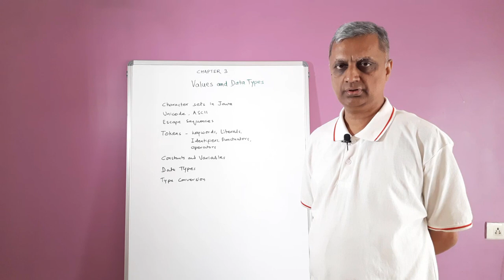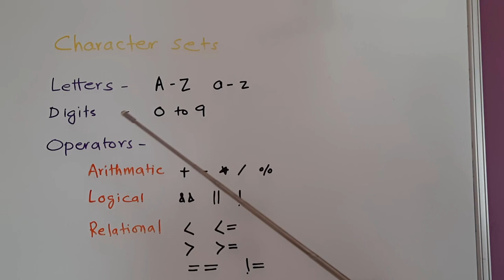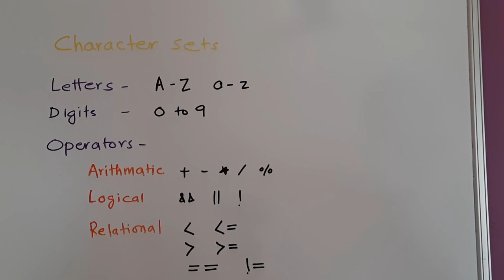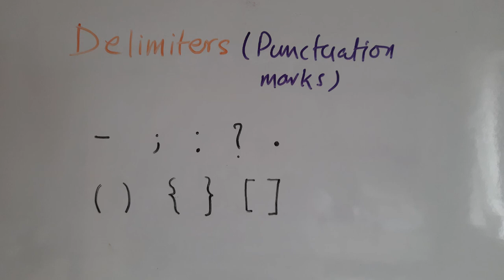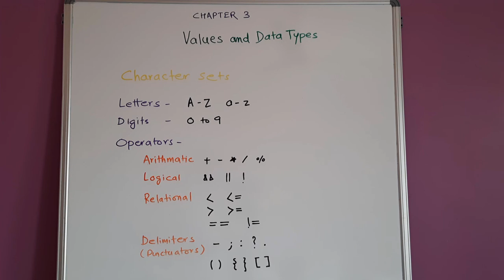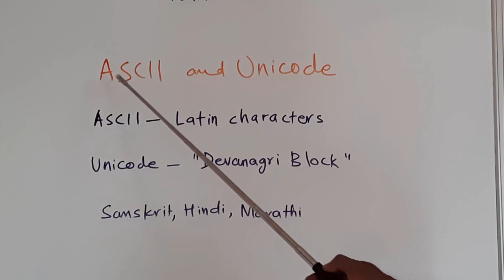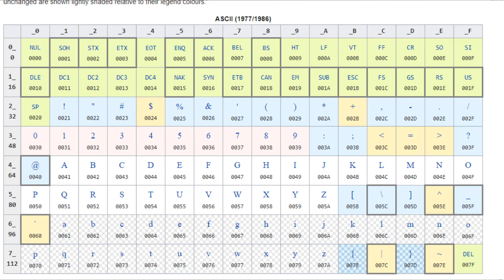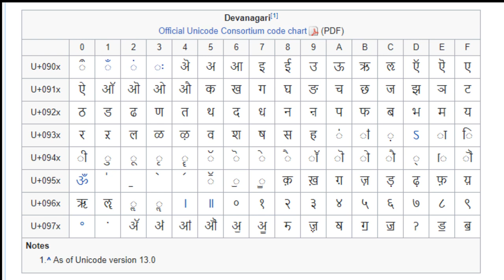Java with BlueJ in Marathi - Part 5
Learn Java with BlueJ IDE in Marathi - Part 5
Character sets, Unicode and ASCII